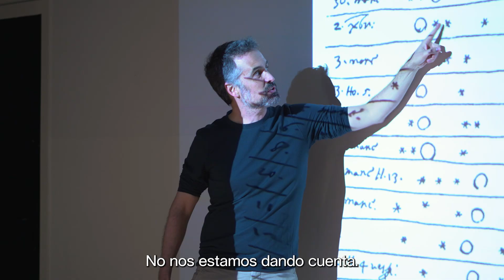BIP: Re-imagining Sustainable Cities: An Interdisciplinary Exploration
Nuestro programa BIP, dedicado a revolucionar las ciudades sostenibles mediante la colaboración interdisciplinaria, fue una experiencia transformadora. Con aportes de expertos de toda Europa, logramos romper las fronteras convencionales y fomentar nuevas perspectivas para soluciones urbanas holísticas. A través de conferencias, discusiones y estudios de caso prácticos, los participantes exploraron temas como el diseño urbano, la integración cultural y la innovación tecnológica. Al final del taller, los asistentes adquirieron las herramientas e inspiración necesarias para abordar las complejidades del desarrollo urbano sostenible, culminando en la creación de conceptos innovadores para ciudades tanto utópicas como distópicas. En el video a continuación, pueden ver un resumen de todo lo que vivimos durante el evento.